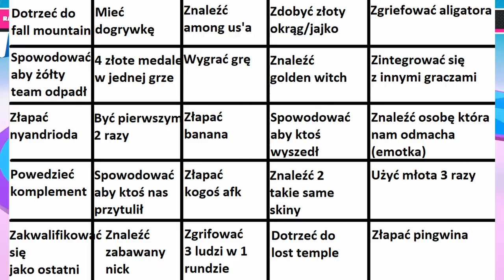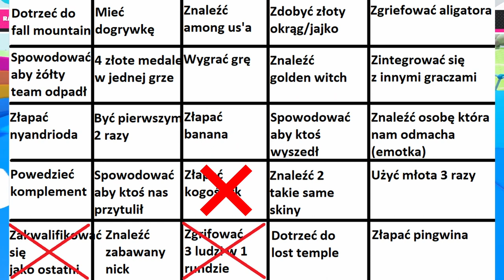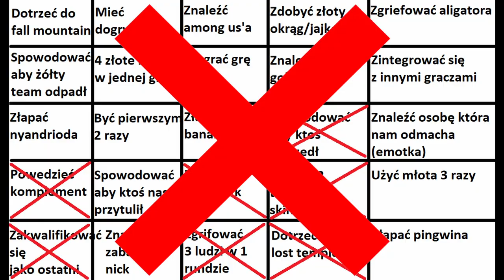FALL GUYS ALE TO BINGO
Jest to mój pierwszy film w takim formacie, więc bardzo proszę o wyrozumiałość. Nie jestem jeszcze najlepszy w montażu, ale staram się aby było jak najlepiej. Jeśli masz jakieś propozycje co ulepszyć śmiało pisz w komentarzu. Pozdro